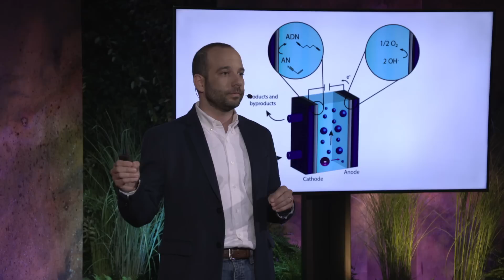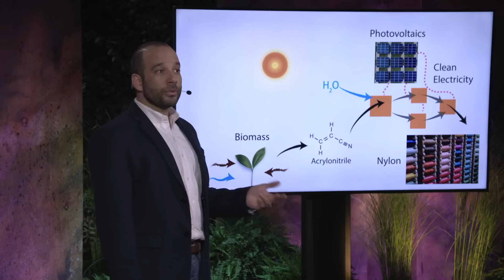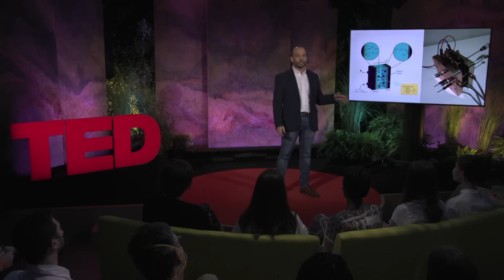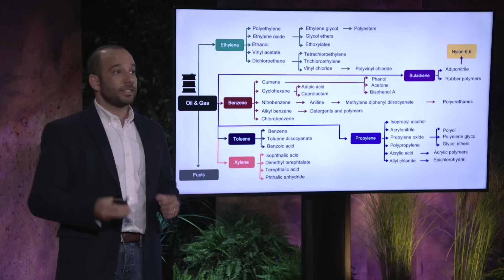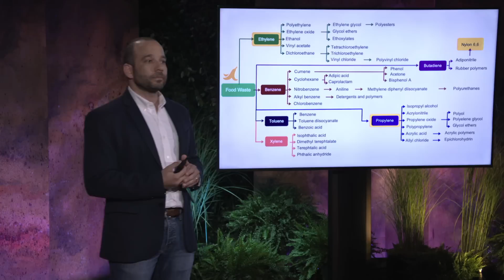How to Transform the Chemical Industry -- One Reaction at a Time | Miguel A. Modestino | TED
Chemical plants create many of the materials found in everyday items, from the shoes you wear to the car you drive to the cell phone in your pocket. But the massive carbon footprint from chemical manufacturing is leading to climate breakdown. Sustainable engineering researcher Miguel A. Modestino presents his team's pioneering work on electrochemical engineering -- the design and implementation of new chemical reactions that source their energy directly from electricity, as opposed to fossil fuels -- and explains how it could reduce the world's dependence on oil and gas, protect its natural treasures and keep the economy humming.

Follow TED!